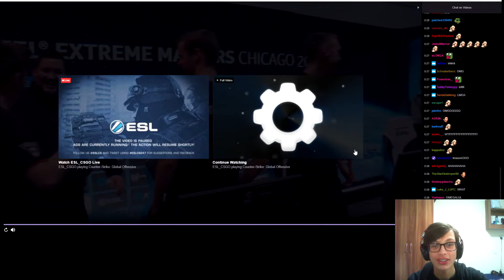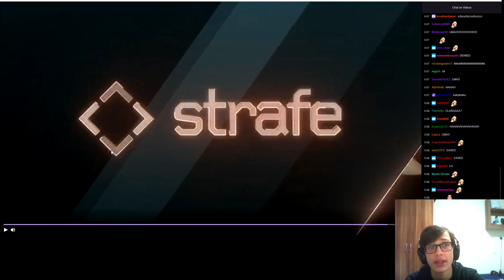CSGO Top 10 Most Viewed Twitch Clips of 2018! (Reaction)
Just a quick reaction to the top 10 csgo clips of 2018. Quite a few funny csgo clips this year, looking forwards to more next year!

I'm planning on uploading at least once a week in 2018, including more analysis videos!